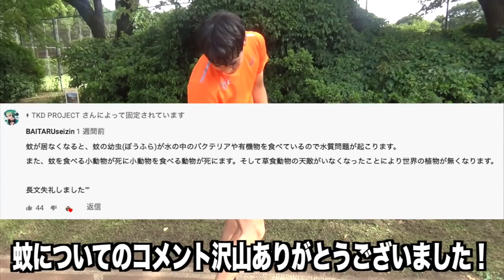調子上がってきたああああああああ！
編集TKD

血液型について色々調べてたんですが、この回答が一番しっくりきたので共有しておきます。